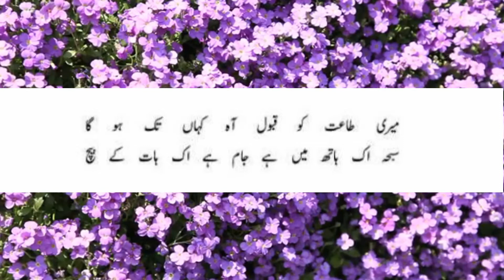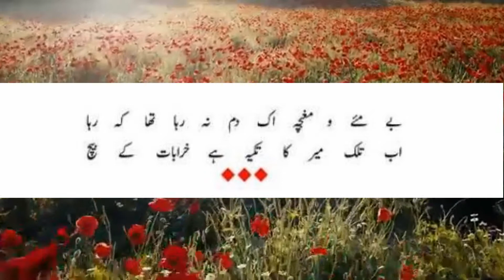Sad Poetry Kar Na Takhir Tun Ek Shab Ki Mulaqat K Bech Din Na Phr Jaen Gye Ashaaq K Ik Raat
Kar Na Takhir Tun Ek Shab Ki Mulaqat K Bech
Din Na Phr Jaen Gye Ashaaq K Ik Raat K Bech

Hi, Friends This is Best Poetry On. This channel is specially made for poetry & information.
1} Attitude Poetry
2} Best Urdu Poetry Collection
3} Best Urdu quotes
4} Hearts Touching
5} 2 Line Urdu Poetry
6} WhatsApp Status

Sad flute _ No Copyright _ free Music _ flute
Use In Background.